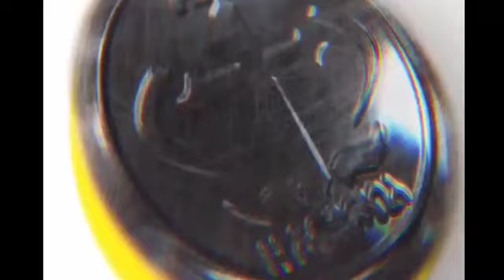እናንተ ደካሞች ኑ አሳርፋቸዋለሁ ለሁላችን የተላከ ጥሪ kesis Ashenafi